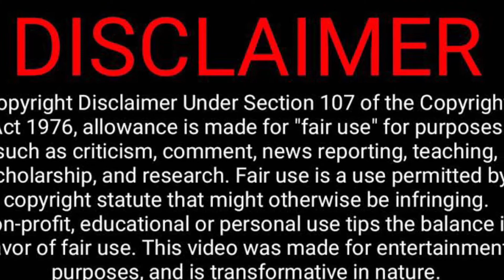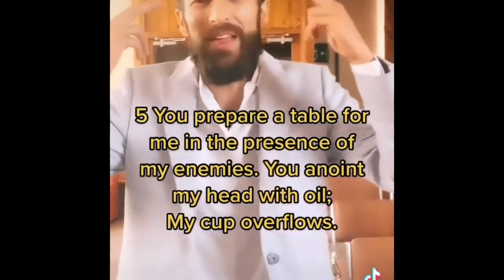Spread the word of god! Tik tok compilation about our father!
Pls share gods word!
I’m not using him and don’t use him ether
If u have a tik tok page pls repost my vids!❤️❤️❤️❤️❤️